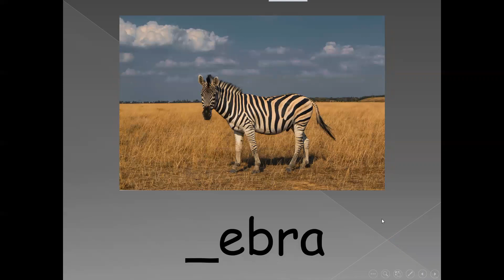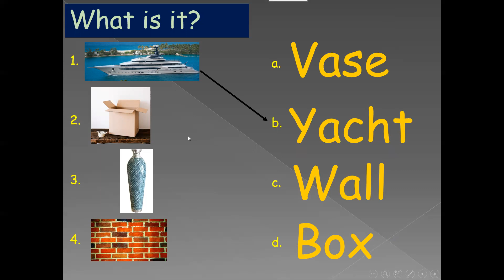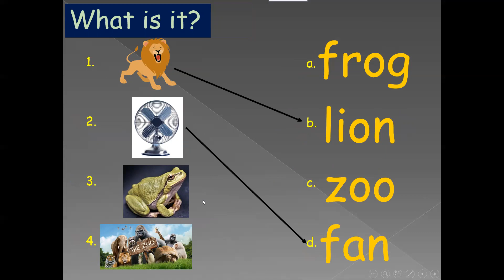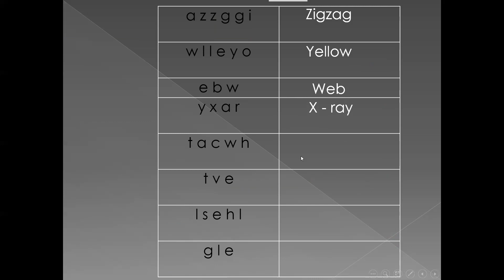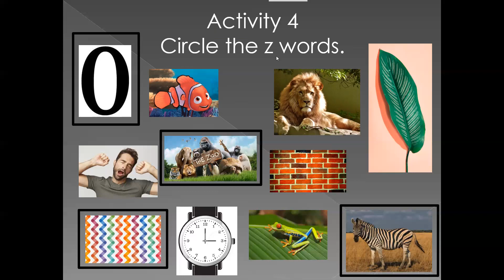Grade 1 revision part (1) with Salma Sherif